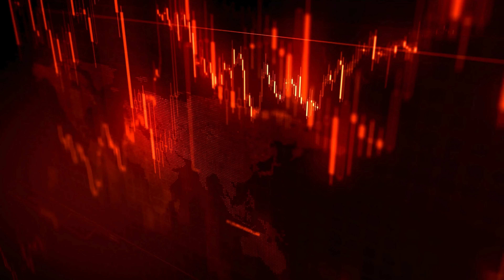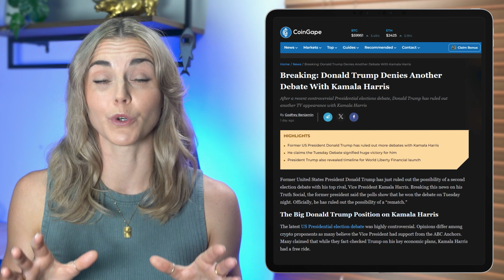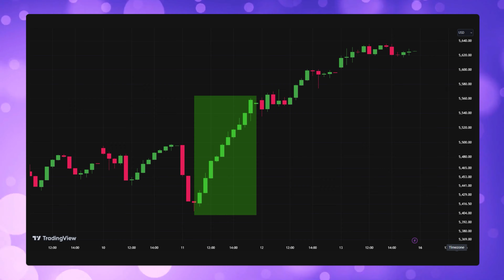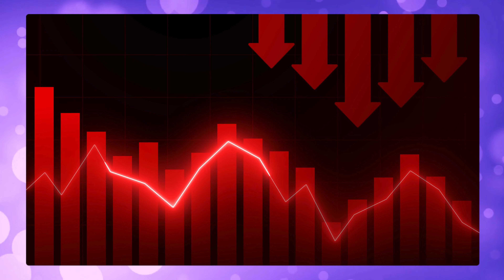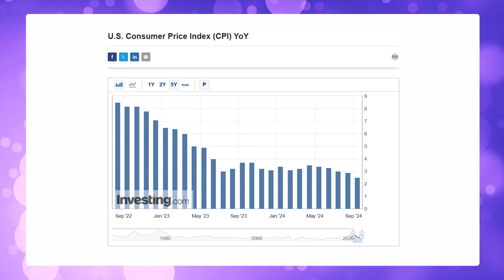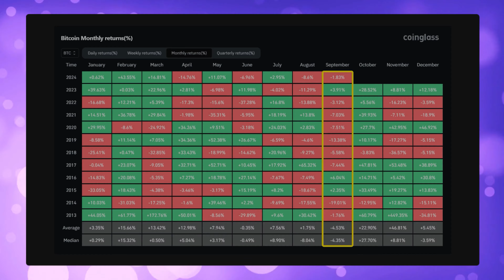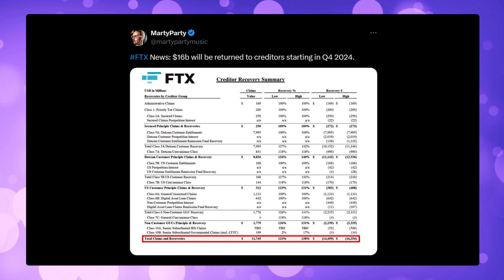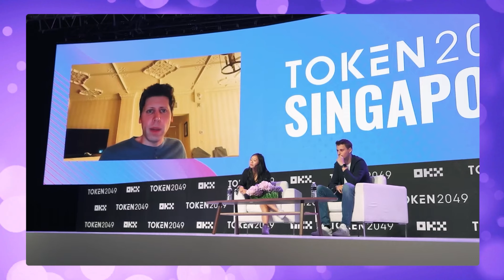I’m Sure Of Bitcoin’s NEXT Move… [24 Hours]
Lady of Crypto is taking a deep-dive into what the next Bitcoin move might be. She will weigh up all the bearish case scenarios against the bullish scenarios and show you which way she thinks crypto will move.

⏱𝗧𝗶𝗺𝗲𝘀𝘁𝗮𝗺𝗽𝘀:
00:00 Latest Crypto Market Update Today
01:33 Breakdown of this Week's Crypto News
04:55 Consumer Price Index - CPI & PPI Results
09:18 Are We Bullish Or Bearish On Bitcoin?
13:05 Global M 2 Money Supply & Yield Curve Explained
13:59 Global Liquidity Increasing & FTX Repayments in Q4
15:02 BlackRock is Buying Crypto & Nvidia Fake News
16:03 Bitcoin Golden Cross and Fear & Greed Index
16:28 Crypto Market Events - Token 2049 & BreakPoint
16:48 Bullish Crypto Market Outlook for September